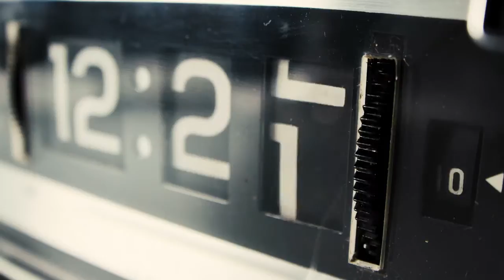Sie kamen Australien - Komfort kommt vor Kollision (Official Video)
Alles schon gesehen. Alles schon da gewesen. Die Helden gefallen, der Fusel leer, aber nichts schockt uns mehr. Nur ungern verlassen wir die Komfortzone und vermeiden stattdessen jede Konfrontation. Versuchen der Kollision auszuweichen - Um jeden Preis. Wieso eigentlich?

“Sie kamen Australien” - Die Rückkehr der Neuen Deutschen Welle. Ein musikalisches Trio mit soviel Tiefgang, dass die drei Jungs manchmal auf Grund laufen. Verschroben, unberechenbar und kompromisslos. Deutsche Texte und Musik für die Tanzflächen dieses Landes. Rumms.